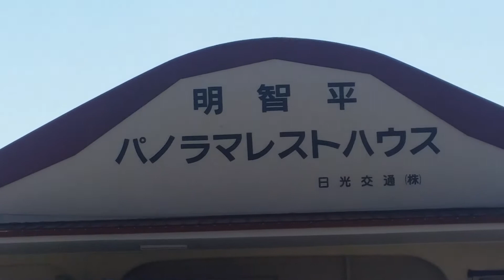日光の明智平の景色！いろは坂や日光連山に圧巻！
日光のいろは坂を上ったところにある明智平。そこから見える景色は圧巻でした。